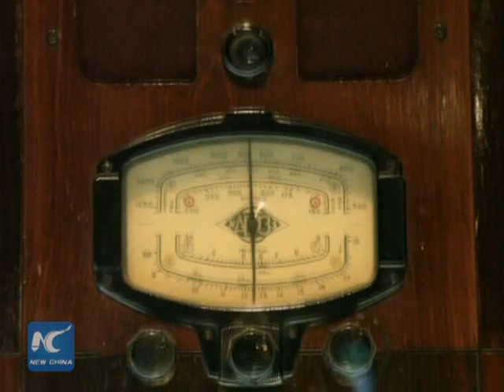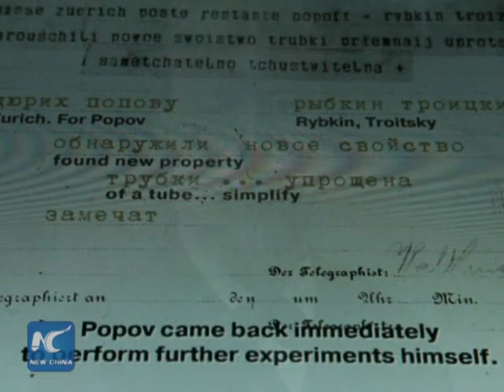"A living history book" -- Russian Polytechnic Museum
Located in central Moscow, the Russian Polytechnic Museum is dubbed by many as  "a living history book" . It records the progress of Russian and Soviet technology and science. Founded in 1872 by a group of Russian scientists, it's one of the world' s biggest museums of science. Let's take a look.